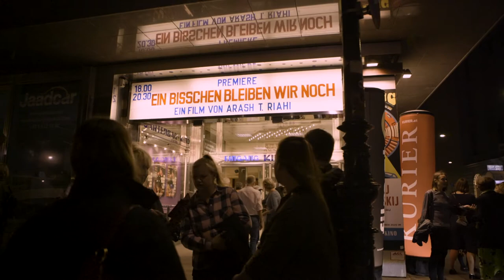Ein bisschen bleiben wir noch - Autorin Monika Helfer über den Film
"Der Film ist so voller Poesie, ich bin ganz begeistert!"

Wir sind sehr gerührt und dankbar für die wundervolle Reaktion von Monika Helfer, Autorin des Buches "Oskar & Lilli",  auf unseren Film EIN BISSCHEN BLEIBEN WIR NOCH - ab 2.10. im Kino!

Publikumspreis, Festival Max-Ophüls-Preis 2020
Joseph Vilsmaier-Preis (bester Spielfilm), Filmfestival Kitzbühel 2020

Eine bittersüße Odyssee über die vielen Möglichkeiten wie man die Welt um sich wahrnehmen kann um zu überleben.

Die tschetschenischen Flüchtlingskinder Oskar (Leopold Pallua) und Lilli (Rosa Zant) leben seit sechs Jahren in Österreich, aber sie haben noch immer kein dauerhaftes Bleiberecht. Als die Familie abgeschoben werden soll, unternimmt ihre psychisch labile Mutter einen Selbstmordversuch. Der versuchte Suizid bewirkt zwar einen Aufschub der Abschiebung, aber Oskar und Lilli werden von ihrer Mutter getrennt und vorerst bei verschiedenen Pflegeeltern untergebracht. Heimlich halten die Geschwister Kontakt zueinander und hoffen, sich und ihre Mutter bald wieder zu treffen. Mit der unbändigen Kraft ihrer Liebe zueinander versuchen sie, jede bürokratische Hürde mit Leidenschaft und Phantasie zu überwinden. Eine bittersüße Odyssee über die vielen Möglichkeiten wie man die Welt um sich wahrnehmen kann um zu überleben.

Regie: Arash T. Riahi

Mit: Leopold Pallua, Rosa Zant, Christine Ostermayer, Alexandra Maria Nutz

Foto: Imago/Rudolf Gigler